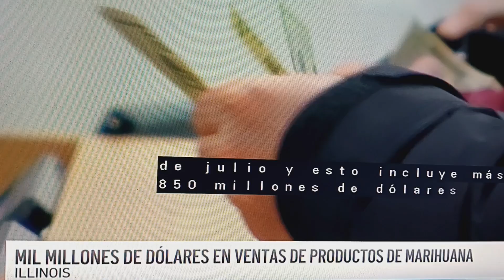Illinois-obtiene mil millones de dólares, en venta de marihuana.